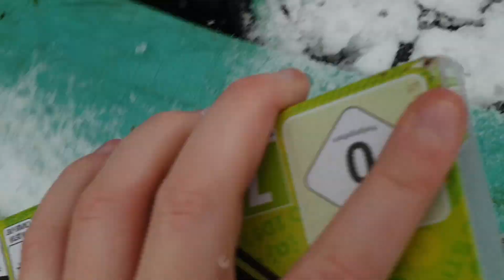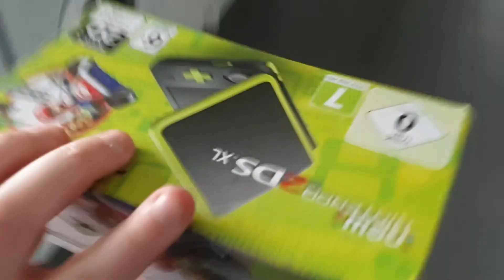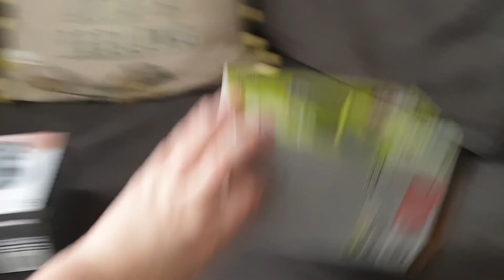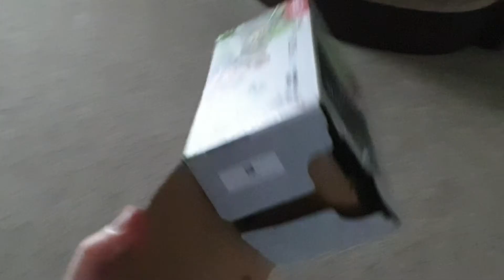Nintendo 2ds xl 》Nintendo Switch Lite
An epic transition